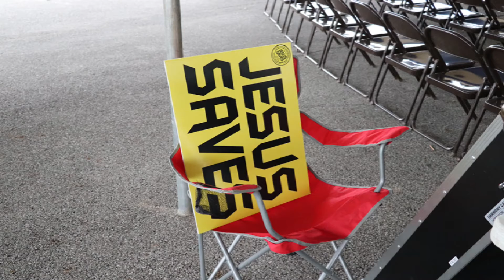Ohio Crusade Tent Revival 2021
All were welcomed to the Ohio Crusade Tent Revival on the Eastside in the parking lot across from the Colonial Village Apts. on October 14, 15 & 16th, 2021.  With all kinds of kids activities, snacks, games, 3 bouncy houses, a visit from Firehouse 21, a toy give-away and evening services, everyone was blessed.